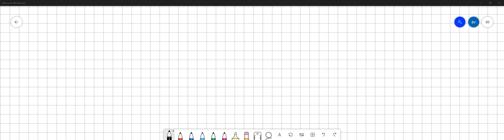The GnRH receptor is a G protein coupled receptor that activates an IP3, DAG second messenger signa…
The GnRH receptor is a G protein coupled receptor that activates an IP3, DAG second messenger signal transduction pathway when stimulated by GnRH. List the intracellular steps, including specific molecules that are activated by GnRH binding to its receptor.

UnlockingtheSecretsofCellSignaling:UnderstandingtheIntricacies